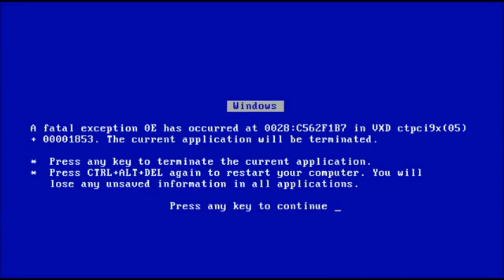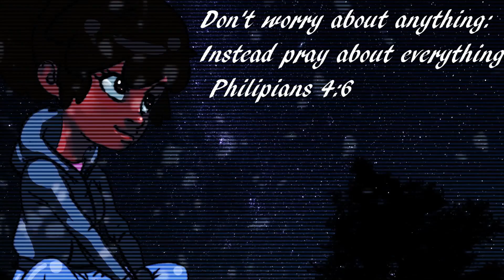WE FOUND THE....SOURCE OF THE RATS ( A Plague Tale: Requiem Part 11 )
Amicia and Hugo are back for another adventure and yeah. they different! After escaping their devastated homeland, Amicia and Hugo travel far south, to new regions and vibrant cities. There, they attempt to start a new life and control Hugo’s curse. But, when Hugo’s powers reawaken, death and destruction return in a flood of devouring rats. Forced to flee once more, the siblings place their hopes in a prophesized island that may hold the key to saving Hugo. Discover the cost of saving those you love in a desperate struggle for survival. Strike from the shadows or unleash hell, overcoming foes and challenges with a variety of weapons, tools and unearthly powers.